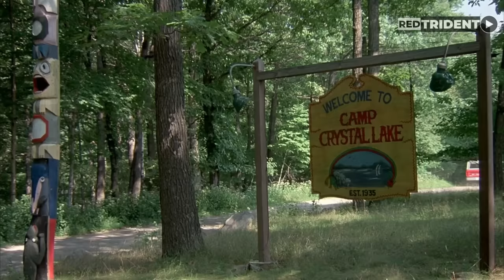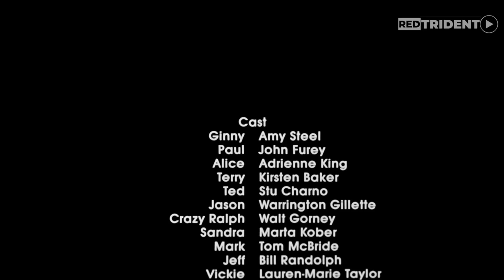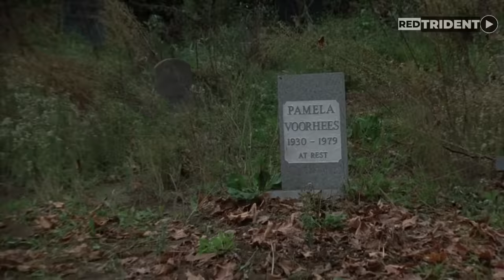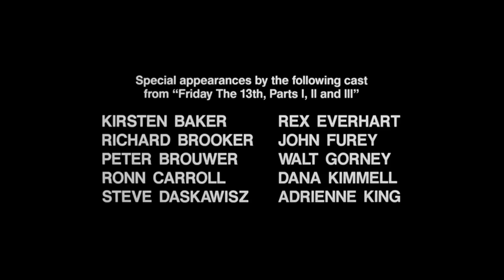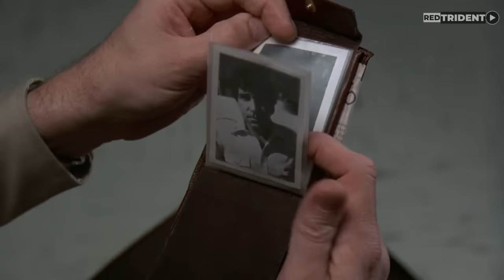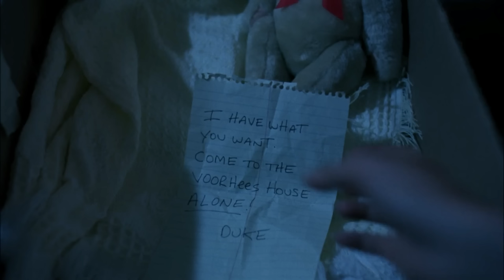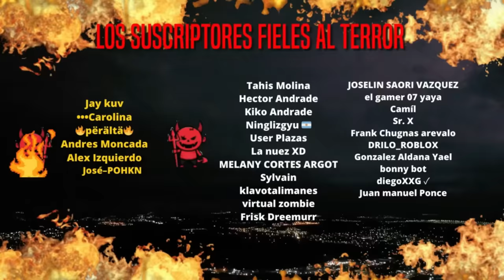ASI EMPIEZA Y TERMINA LA SAGA DE JASON VOORHEES VIERNES 13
El día de voy vamos a ver la saga completa de Viernes 13. Así es, el asesino psicópata que todos conocemos Jason Voorhees . Por eso: ASI EMPIEZA Y TERMINA VIERNES 13 LA SAGA COMPLETA.
La Evolución de Jason Voorhees.